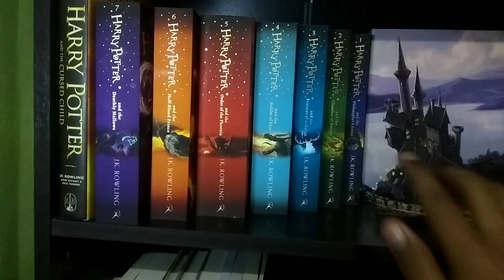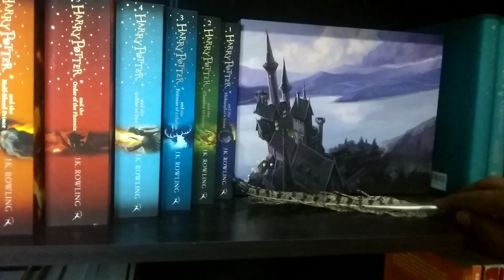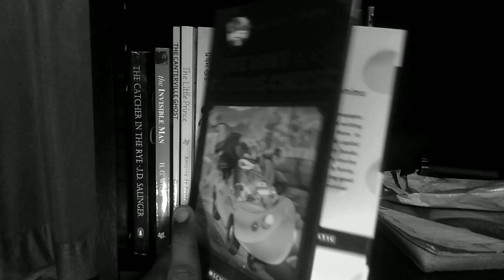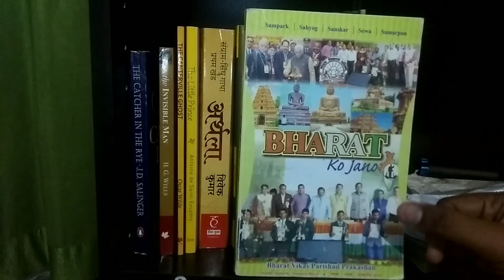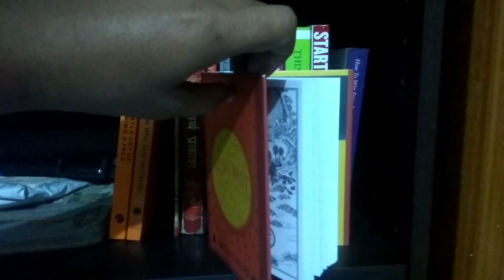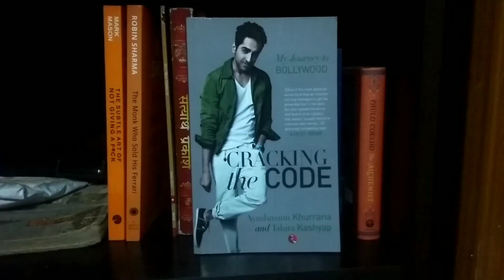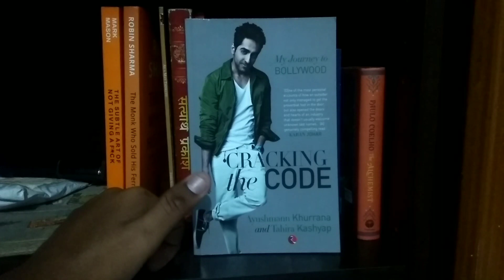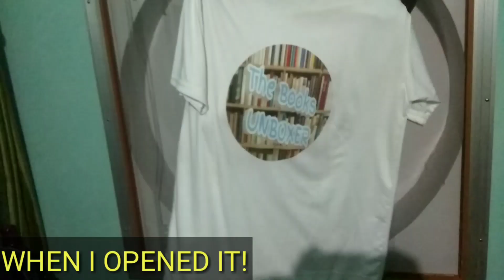My Bookshelf Tour 📖😁😍 || BY LUV KAUSHIK || The Books Unboxer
Hello friends, so here is my small but amazing bookshelf tour which I think you guys will enjoy. If you guys want to buy any of the given books then please first consult with me and then you can go for it.

This video will be very interesting go and do watch and please support . If you have any questions for this video or for any book so you can ask me in the comments section. Till then spread your love and humanity to all .

🎥 My Gears 🎥

Camera ( Redmi note 8 pro, rear camera )

Lapel Mic

Ring Light

- YOUR UNBOXER😉